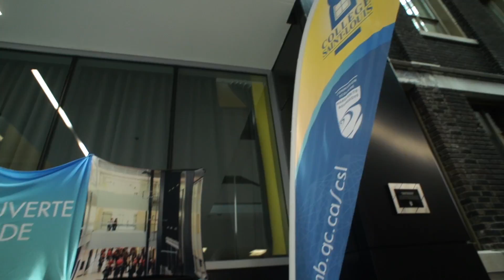Compostage à l'école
Le Collège Saint-Louis à Lachine a été la première école à accueillir un composteur industriel au Canada. Il traite 300kg de déchets organiques par mois et l'engrais produit est utilisé par le comité environnemental de l'école dans l'entretien des espaces verts. Il est aussi vendu aux parents pour financer les projets scolaires en lien avec l'environnement. Pour ces élèves, plus question de ne pas composter !